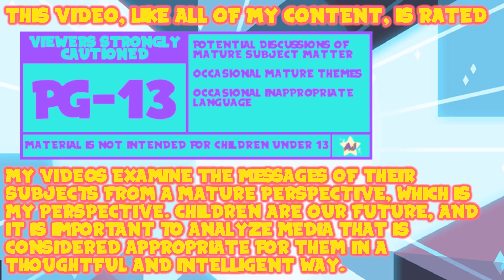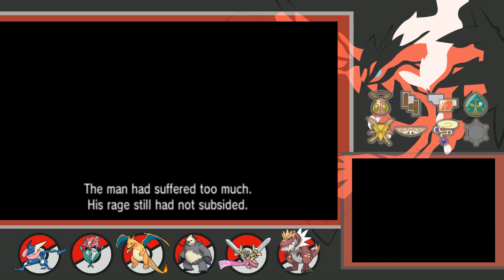A Hiro's Journey: Pokemon Y - The Ultimate Weapon | Episode Twenty-Five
The whole world is very lucky that this is, somehow, not above Hiro's pay-grade.

Thank You To My Wonderful Patrons:
- Tonia Cristman
- Ian Coyne
- Alberto de la Torre
- DarkMachi
- Zachary Hariton
- Nicoschmiko
- Oliver
- myoubae
- Rebekah Conard
- Moira
- Jordan Ealey
- Vontux
- Mindy Saylors
- Kristina Lee
- Rhian Jones
- Quinn Rosenvold Jacobsen
- William Hernândez
- Megan L
- The Roundtable
- Alex T
- HSL (pho3niks)
- Emily&Tallen Capt
- Nicholas
- Mary-Ann Wyat
- DeviTheHuman
- Joel Wunderly
- Gail Burnette
- Rannil
- Enoninja
- Jacob Lynes
- Kraish
- briwookie
- Petter
- Oceanomega
- Jennah Wood
- Michael Blasdel